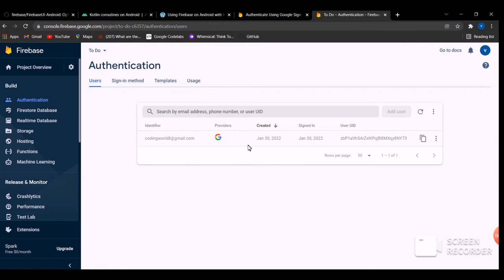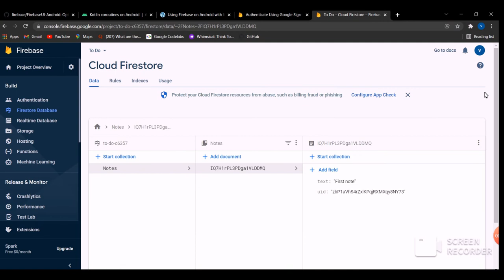Notes Taking App using Firebase Services in Android Studio Part 1 | Overview | Kotlin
In this project we will learn how to make an android app using firebase services in android studio.
Firebase is service provided by google.
It will provide authentication and firebase firestore database to store in real time.
This series will make you to learn about firestore and authentication services of firebase.